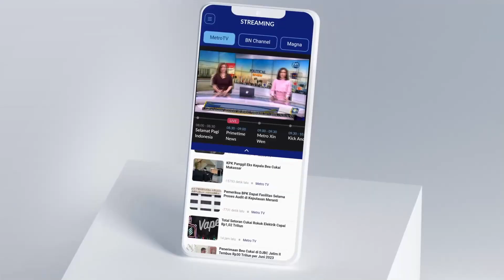BREAKING NEWS - Umat Konghucu Aksi Bela Palestina Berada Dijalur Kebajikan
MetroTV,

Perwakilan umat Konghucu ikut hadir di acara Aksi Akbar Aliansi Rakyat Indonesia Bela Palestina, umat konghucu menyampaikan Aksi Bela Palestina Berada Dijalur Kebajikan.